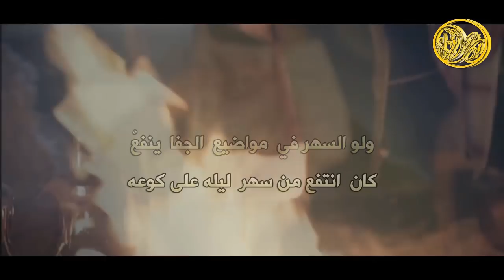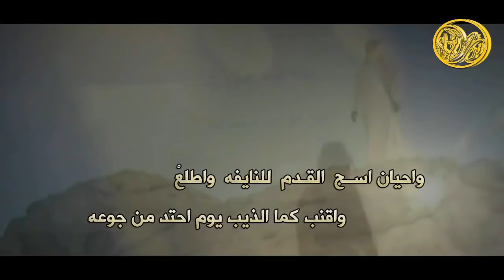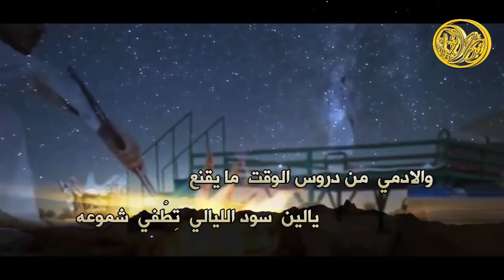شيلة حبر المشقّى || كلمات تركي سعد البدراني آداء || عبدالعزيز المخلفي